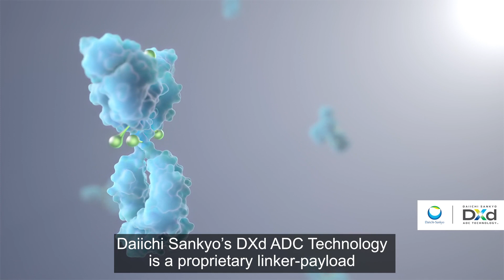Looking Towards the Future of Oncology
This video is intended for U.S. HCPs only.

Ken Keller, Global Head of the Daiichi Sankyo Oncology Business, explores our goals with DXd ADC Technology.

We’re on a journey that seeks to go beyond making incremental differences. By striving to create new standards of care for people with cancer around the world, we honor our commitments to all those who depend on us to provide innovative therapies to patients.